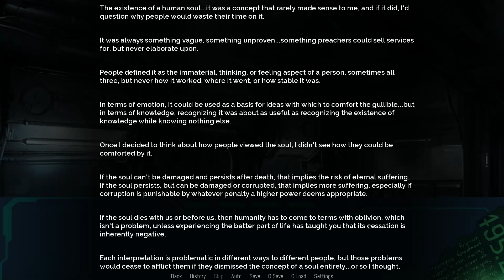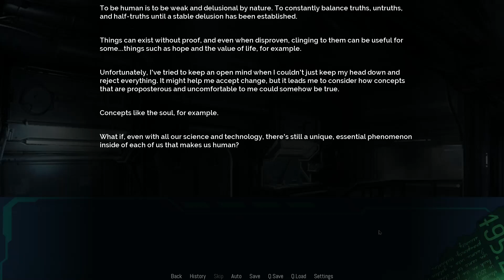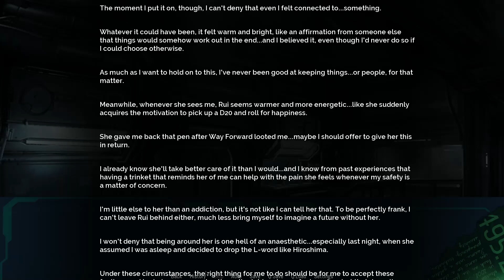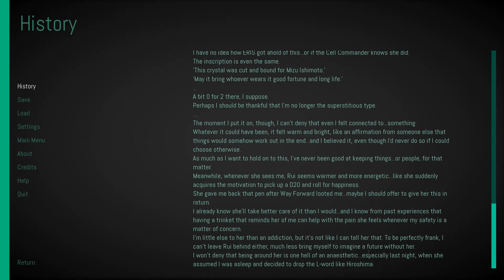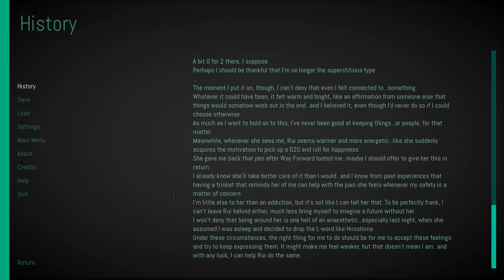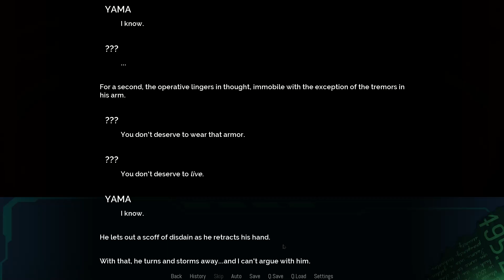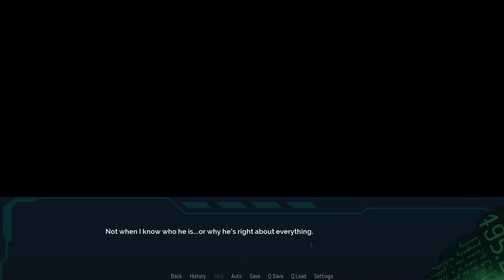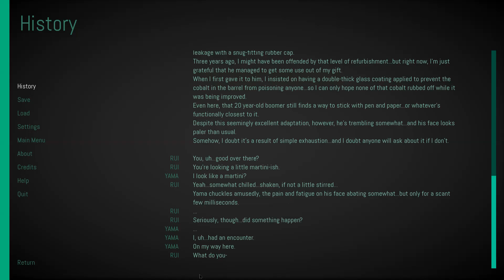Echoes A Lucid9 Fangame Part 81 - Soul